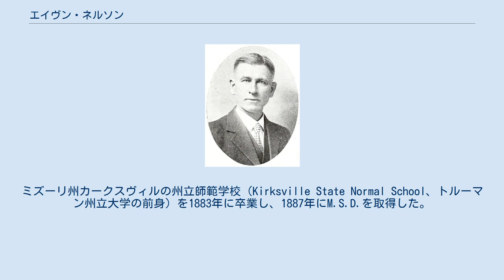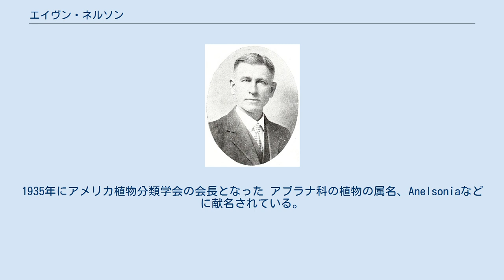エイヴン・ネルソン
エイヴン・ネルソン（Aven Nelson、1859年3月24日 - 1952年3月31日）はアメリカ合衆国の植物学者である。
ロッキー山脈の植物の研究を専門とした。
ワイオミング大学で55年間にわたり教授を務め、1918年から学長も務めた。
アメリカ植物分類学会、アメリカ植物学会の会長を務めた。
 アイオワ州、リー郡のシュガークリークで、ノルウェーからの移民でクエーカー教徒の家族の4人兄弟の末子として生まれた。
ミズーリ州カークスヴィルの州立師範学校（Kirksville State Normal School、トルーマン州立大学の前身）を1883年に卒業し、1887年にM.S.D.を取得した。
ミズーリのドラリー大学で研究を続けた後、ハーバード大学で1892年にMaster of Artsを取得した 。
1893年にロッキー山地標本館の設立者の一人となった。
多くの植物の記載を行った 1887年にワイオミング大学に来校し、1901年に米国科学振興協会のフェローに選ばれ、1904年にデンバー大学から博士号を得た。
1917年にワイオミング大学の学長代行に選ばれ1918年から学長となり、1922年まで務めた。
1934年にアメリカ植物学会の会長に選ばれ、1927年にColorado-Wyoming Academy of Scienceの共同設立者となった。
1935年にアメリカ植物分類学会の会長となった アブラナ科の植物の属名、Anelsoniaなどに献名されている。
 A.Nelsonは、植物の学名で命名者を示す場合にエイヴン・ネルソンを示すのに使われる。
（命名者略記を閲覧する／IPNIでA.Nelson Author Detailsを検索する。）